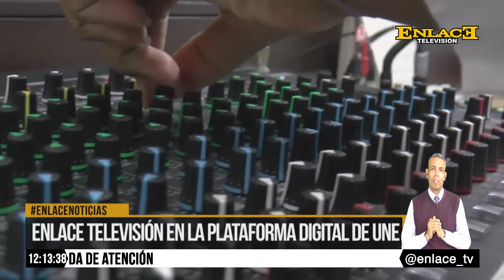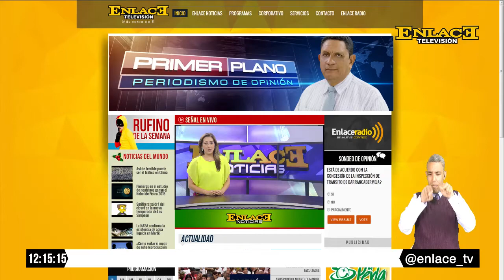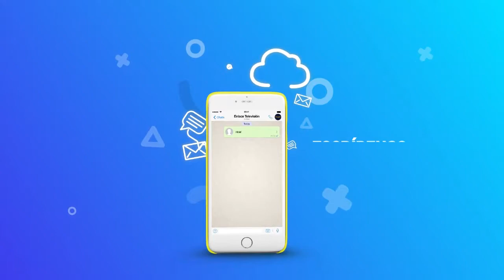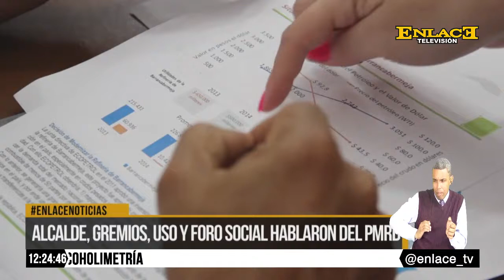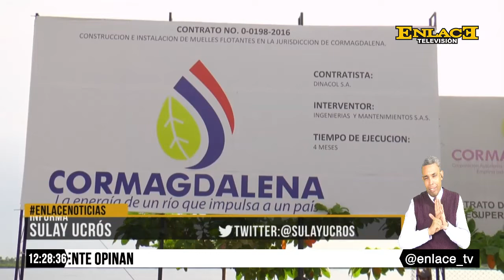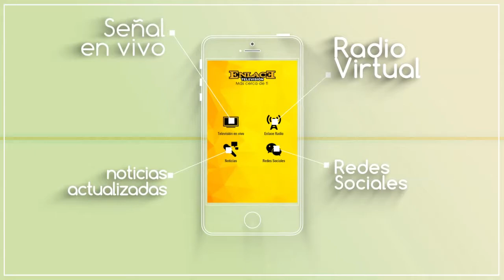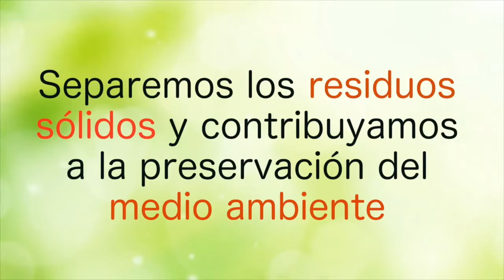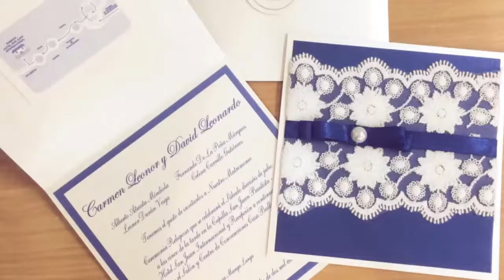ENLACE NOTICIAS EMISION MEDIO MARZO 28 DE 2017